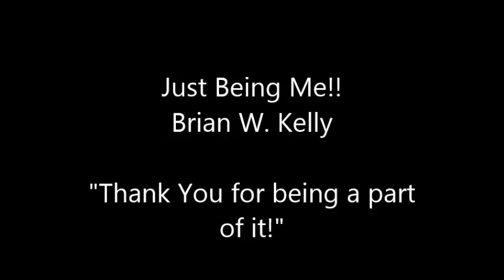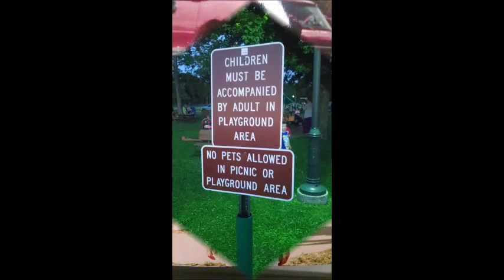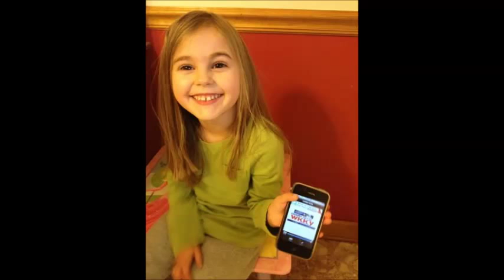Brian Kelly "Who I am"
This is just the pictures I had on my computer at work. I hope you enjoy. Thank you to all my family and friends who make being me so fun!!